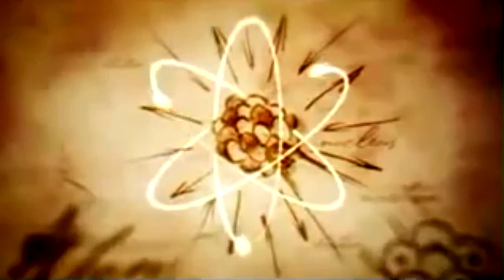CONSCIENTIA 2014 - Main Cinematic HD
CONSCIENTIA 2014 - The Science day Competitions of Devii Balika Vidyalaya was concluded successfully on 25th february 2014 at School premises
The Senior Science Society of Devi Balika Vidyalaya
Scientia est Potentia

Motion graphics by Sahan Seneviratne